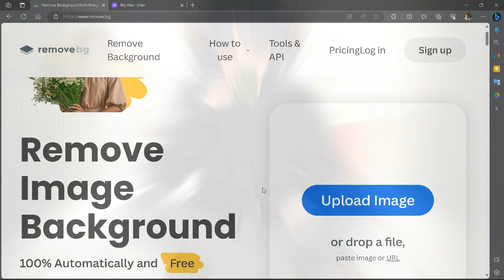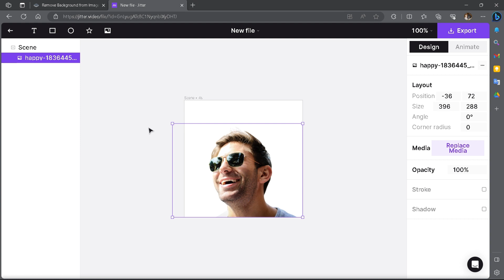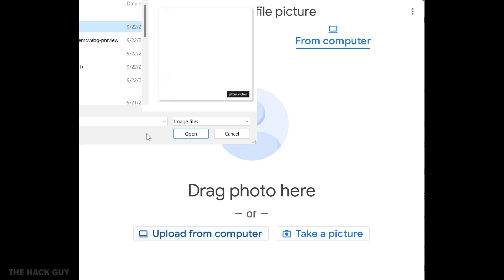How to Add Animated GIFs to Your Gmail Profile Picture: Comprehensive Guide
In this tutorial, we'll show you how to add animated GIFs to your Gmail profile picture. It's a fun and creative way to personalize your account and stand out from the crowd. Follow the steps and create your own unique animated profile picture today!

◽Gaming Channel @GorillaG
◽Let's try for 1000+ ❤️Likes! 👍 For this Extremely helpful tutorial?

- Remove the background of any image